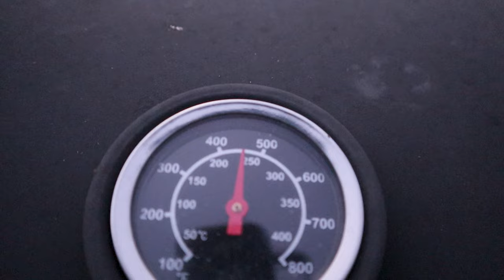38 inch BULL RED caught in ship channel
38 inch redfish and 28.5 pounds. The battle every fisherman desires. A battle between a skinny fisherman and a monster fish at Charlies Pasture Port Aransas, Texas

🔴  Donate to Beach Bum for trash bags to help keep our beaches and bays clean

🔴 My Fishing Tackle Box
Everything I use on a daily basis catching these fish

🎵Music🎵
Signal to noise
Why you do this
Dust bowl